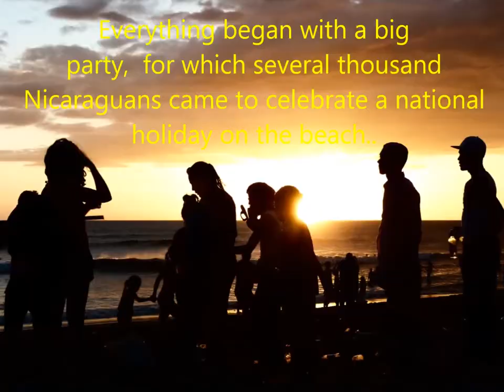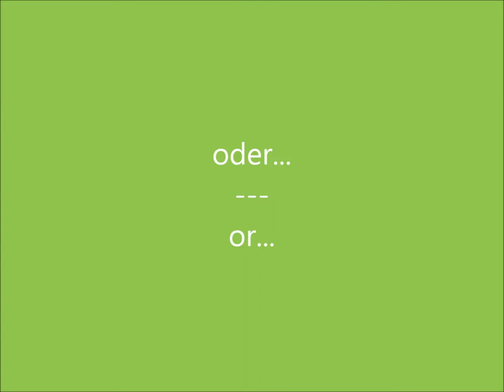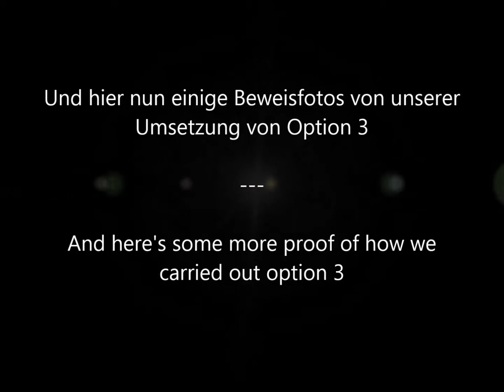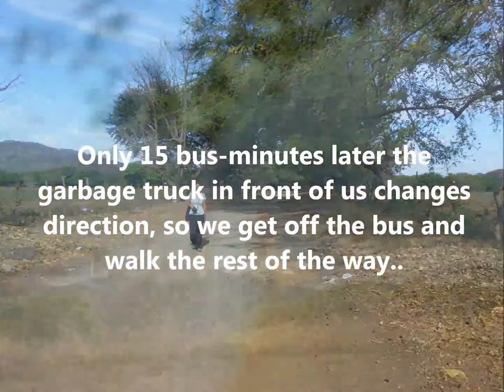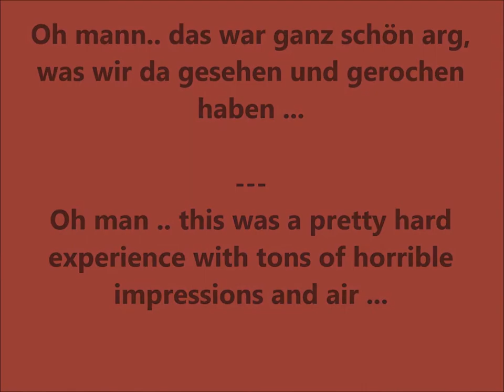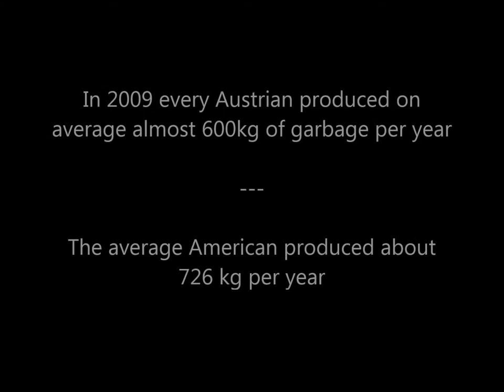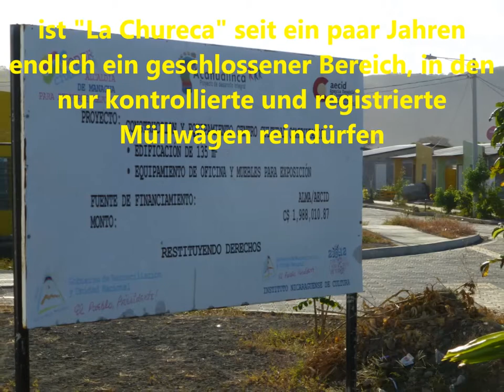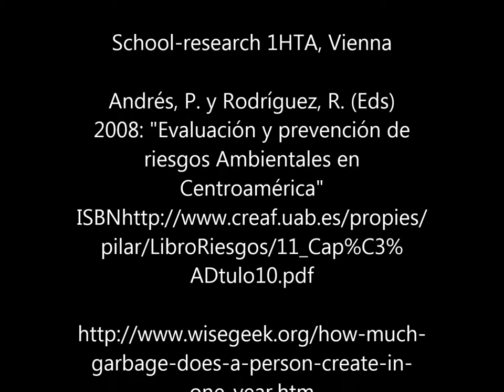Challenge 4 Solution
Solution video to Challenge #4: Valentina and Matt in Mountains of Trash. Students chose option 3 and they picked up garbage for half a day and then followed it to the dump. They visited the dump near Granada, Nicaragua and visited the "La Chureca" dump in Managua, Nicaragua with the organization ProNica

Auflösungsvideo zur Challenge #4: Valentina und Matt in Bergen von Müll. Die SchülerInnen haben sich für Option 3 entschieden und Matt und Valentina haben einen halben Tag lang Müll gesammelt und es dann bis zur Müllhalde gefolgt. Sie haben die Müllhalde in der Nähe von Granada, Nicaragua sowie die "La Chureca" Müllhalde in Managua (diese mit der Organisation ProNica) besichtigt.